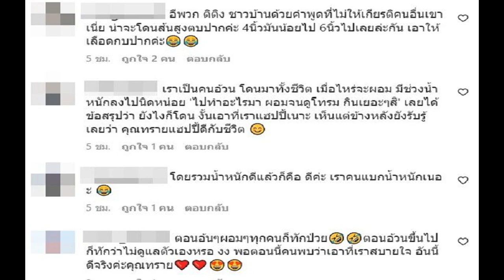กสทช กดดัน กกท ซื้อลิขสิทธิ์ถ่ายทอดสด ซีเกมส์ เขมร ห้ามเจ้าใดผูกขาด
จากกรณี การถ่ายทอดสดการแข่งขันกีฬา ซีเกมส์ 2023 กัมพูชา ซึ่ง เจ้าภาพตั้งค่าลิขสิทธิ์กับ ประเทศไทย สูงถึง 800,000 เหรียญสหรัฐ โดยกระแสของประชาชนมองว่าแพงเกินไป และไม่เห็นด้วยกับการที่ไทยจะต้องจ่ายเงินซื้อแพงขนาดนี้

ล่าสุดเว็บไซต์ MCOT.net รายงานว่า สำนักงานคณะกรรมการกิจการกระจายเสียง กิจการโทรทัศน์ และกิจการโทรคมนาคมแห่งชาติ(สำนักงาน กสทช.)ซึ่ง กกท. ได้เคยทำหนังสือปรึกษากรณีนี้ไว้ก่อนหน้านี้ เนื่องจากการชมการถ่ายทอดการแข่งขัน อยู่ในกฎการรับชมทั่วถึงเท่าเทียม หรือ Must Have แม้ว่าจะไม่ได้มีความเห็นของบอร์ดกสทช. อย่างเป็นทางการ แต่ได้มีคำตอบคณะทำงานระดับเจ้าหน้าที่ของกสทช.แจ้งกับกกท.ไปว่า การถ่ายทอดการแข่งขันซีเกมส์ 2023 อยู่ในกฎ Must Have คนไทยควรจะได้รับชมการแข่งขัน ไม่ว่ากกท.จะให้เอกชนรายได้เข้ามาสนับสนุนในการจ่ายค่าธรรมเนียมในการถ่ายทอด เอกชนรายที่สนับสนุนจะไม่สามารถเป็นผู้ถ่ายทอดการแข่งขันเพียงรายเดียวหรือ Exclusive เหมือนเช่นกรณีที่เคยเกิดขึ้นในการถ่ายทอดการแข่งขันฟุตบอลโลกที่ผ่านมา จะต้องให้สิทธิกับผู้ประกอบการสถานีโทรทัศน์และแพลตฟอร์มอื่น ตามกฎ Must Have

ทั้งนี้มีรายงานด้วยว่า กกท. ไม่ได้ขอการสนับสนุนงบประมาณในการสนับสนุนค่าธรรมเนียมถ่ายทอดการแข่งขันซีเกมส์จาก กสทช. ดังนั้น ไม่ว่ากกท.จะได้ข้อสรุปในค่าธรรมเนียมถ่ายทอดอัตราเท่าใด กกท.และคณะกรรมการโอลิมปิกสากล จะต้องหาผู้สนับสนุนค่าธรรมเนียมถ่ายทอดเอง